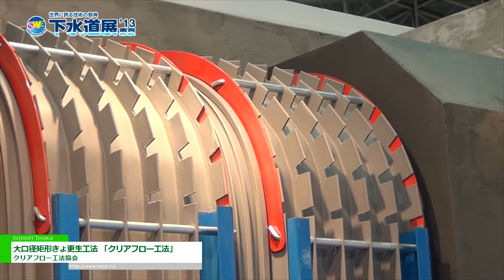[下水道展'13東京] 大口径矩形きょ更生工法 「クリアフロー工法」 - クリアフロー工法協会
クリアフロー工法協会は下水道展'13東京にて大口径矩形きょ更生工法 「クリアフロー工法」を出展。
大口径矩形きょをスピーディーに最適補強する工法を紹介。